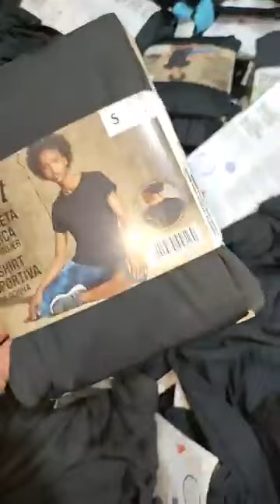بزار كل الناس سطيف قنبلة الموسم 💥30 ألف الحبة 💪💪ملابس رجال و نساء 💪💪20 ألف الحبة 💪🇪🇺 ملابس أطفال